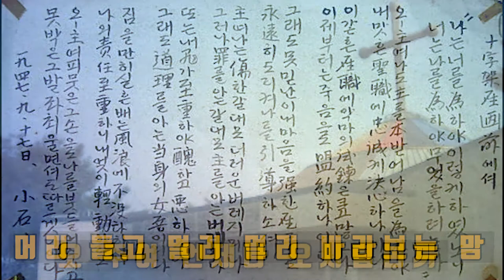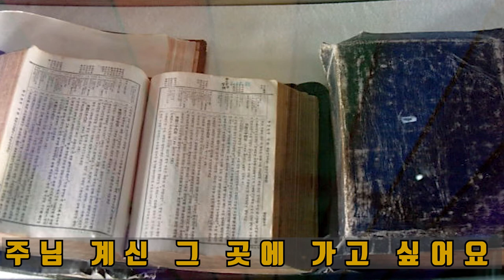주님고대가 CCM찬양 이정식색소폰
이곡은 미국에 원로목사님께서 신청 하신 곡입니다.
저의 글보다는 목사님의 귀하신 글로 대신합니다~~^^
이선생님/안녕 지난번 "영문밖의 길"을 놓쳐버린 아쉬움이 있지만 오늘은 당시 조선시대1941년에 서대문 형무소에 투옥되셔서 일경고등계 형사들로부터 견뎌낼수없는 고문을 받으셨던 손 양원 목사님의 주님고대가를 신청합니다,   당시에 일본인들이 남편, 아들, 애인등 수많은 일본의 젊은 피들을 전쟁터로 보내면서 울면서로 불렀다는 (이별에소야곡) 이라는 일본 엔카인데요  바로 이노래를 손목사님께서 개사를해서 부르신 주님고대가입니다, 또한태평양 전쟁후 돌아오지않는 남펀, 아들, 애인 들을 기다리며 나온노래가 바로(눈물의연락선) 이라는노래인데요, 많은 일본인들이지금까지도 부르죠 이노래는 (조선계일본인 (미야코 하루미가불러크게 히트를첬지요, ,유투브에찾으시면 이 눈물의 연락선을 야모토 일본전함이 침몰하는 장면도 나오지요,  손목사님은 고등계형사가 취조를할때마다 무조건 내주의보혈은 찬송을 하시니 고등계형사가 취조를할수없어 분기탱천해서 손목사님이 기절할때까지 매질을 여러차례했다는 일화가있습니다,이름을 물어도 나이를물어도 직업을 물어도 그져 내주에보혈은 그찬송만불러답니다,당시 서대문형무소에는 앞서말씀드린 주기철목사 이기풍, 길선주등 다열거할수 없는 목사님들이 고초를받으셨죠 당시 일본은 주기철만 때려잡으면 신사참배는 거져통과될줄로알고 유독히 주목사님만 모질게 고문을해서 48세의나이44년5월 어느날에 살아계신 80세어머니를 끝내보시지못하고 순교를하셨죠, 여자로서는 내일일 은 난몰라요의 안이숙도수감돼여있었는데요, 후일 김동명목사의 부인이되셨죠 또한 손양원 목사님은 일제시대에 여수와 순천사이에있는 애양원이라는 나병환자촌에서,사역하시면서 나환자들의 눈, 코, 손 온몸 에서 흐르는 피고름을 닥아주시며 진정으로 나환자들을 사랑하셨습니다 그때 수많은 교인들이 사랑의원자탄이라는 별호를 붙혀드렸죠,그당시 나환자들은 사람처럼보이지를안했습니다 온몸에서 나병의 진고름이 흘러내렸고 그몸에서는 송장썩는냄새로 숨조차쉬기 어려웠답니다,  당시에는별약이없을 때니까 소위말하는 (아까징끼, 옥토진끼 ,를 발라주시면서 그들과같이우시면서 기도 하시다 신사참배 반대로 체포되여 구금되셨죠,44년8월에 석방되실때 손목사님의온집안식구들과 교우들이 형무소박에서 기다리는데 다른사람은 다나오는데 손목사님은 나오시지안아서 항의를하니까 손목사는 종신형으로 다시투옥됐답니다 이유는 석방되서 나오시면서 큰소리로 일본은 곧망한다고 소리를쳣답니다 손목사님의예언대로 일본은 다음해 45년8월15일 미국의원폭투하로 무조건 항복을 했지요,손목사님의예기를 다드릴수는없지만 장대같은 두아들 (동인이 18세 동신이 14세)를 순천여고 강당뒤에서 총살한 최삼득을 양자로 삼아 신학을 시켜 끝내 목사하게하시면서 네가 죽인 내아들 두목을 해야 한다고 햐셨지요, 원수를 사랑하시라는주님의뜻을 이루신 진정사랑의원자탄이셨습니다,손목사님께서 개사를해서 부르셨던 (주님고대가)를 Tenor로연주해주세요,,   기도 아주많이하시고 온가족과 가정에 주님이주시는 큰은혜가 임재하여계시기를  기원합니다,
Friendship(후원사)
*. ELF - ELF 909
공연 및 레슨문의 - 이정식 스파르타 색소폰 아카데미
*. 원포인트레슨, 개인레슨, 그룹레슨,
*. 동호회앙상블수업, 문의
이정식색소포니스트 공식밴드 -